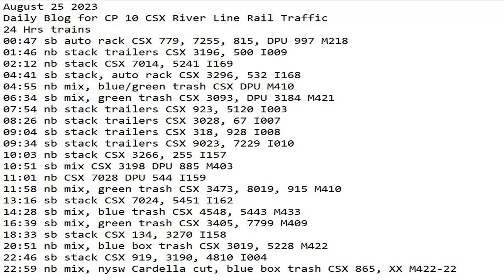August 25 2023 BigTrains.TV CP 10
24 Hrs trains
00:47 sb auto rack CSX 779, 7255, 815, DPU 997 M218
01:46 nb stack trailers CSX 3196, 500 I009
02:12 nb stack CSX 7014, 5241 I169
04:41 sb stack, auto rack CSX 3296, 532 I168
04:55 nb mix, blue/green trash CSX DPU M410
06:34 sb mix, green trash CSX 3093, DPU 3184 M421
07:54 nb stack trailers CSX 923, 5120 I003
08:26 nb stack trailers CSX 3028, 67 I007
09:04 sb stack trailers CSX 318, 928 I008
09:34 sb stack trailers CSX 9023, 7229 I010
10:03 nb stack CSX 3266, 255 I157
10:51 sb mix CSX 3198 DPU 885 M403
11:01 nb CSX 7028 DPU 544 I159
11:58 nb mix, green trash CSX 3473, 8019, 915 M410
13:16 sb stack CSX 7024, 5451 I162
14:28 sb mix, blue trash CSX 4548, 5443 M433
16:39 sb mix, green trash CSX 3405, 7799 M409
18:33 sb stack CSX 134, 3270 I158
20:51 nb mix, blue box trash CSX 3019, 5228 M422
22:46 sb stack CSX 919, 3190, 4810 I004
22:59 nb mix, nysw Cardella cut, blue box trash CSX 865, XX M422-22